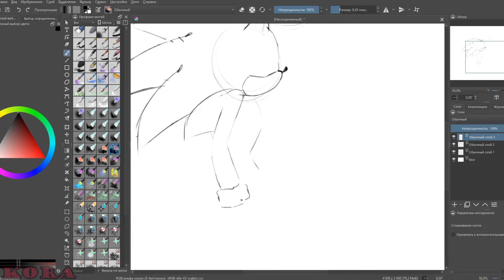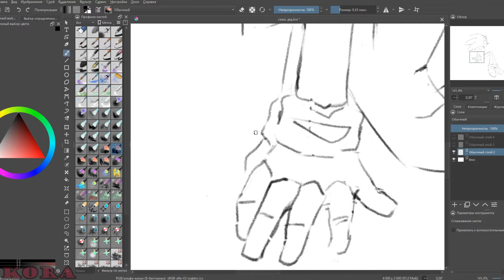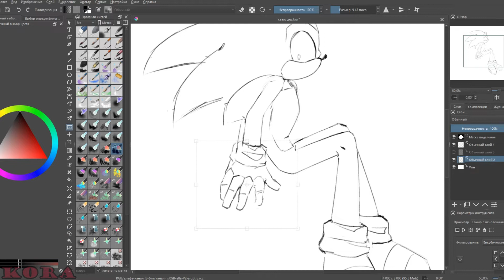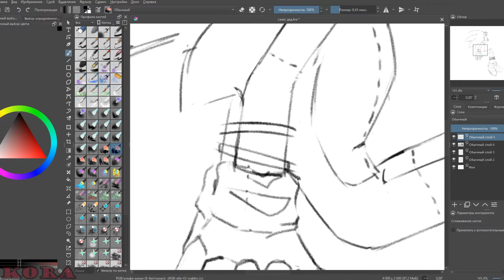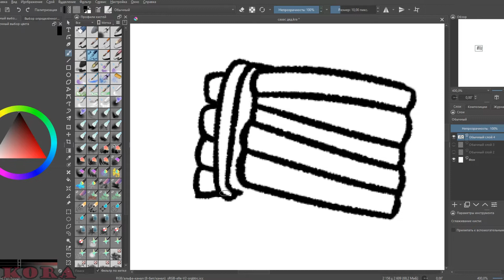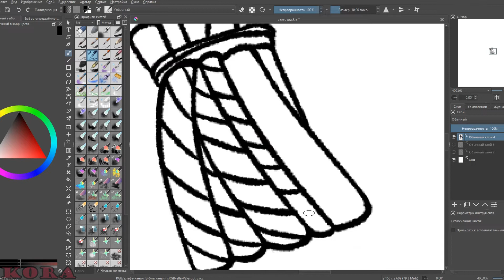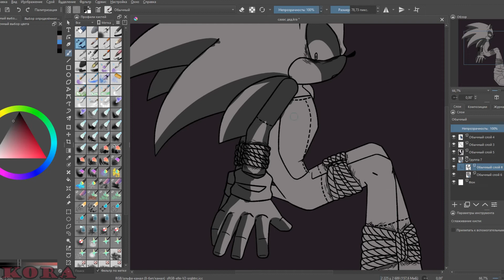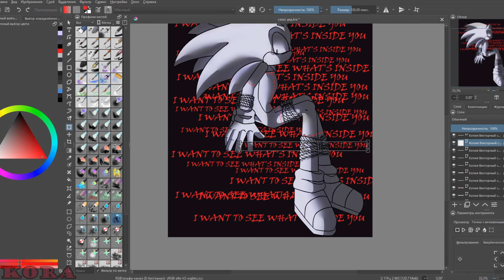SPEEDPAINT: I WANT TO SEE WHAT'S INSIDE YOU [Sonic the Hedgehog]